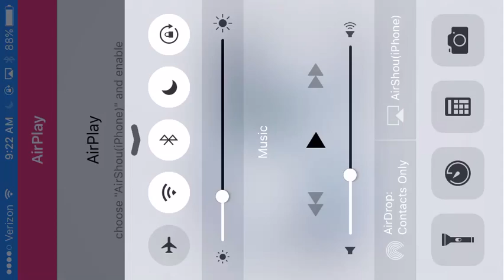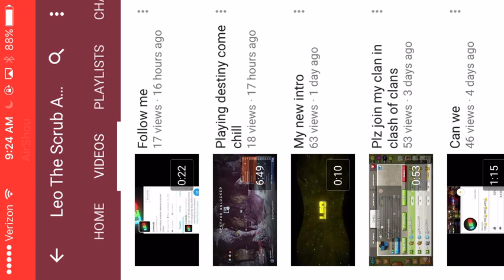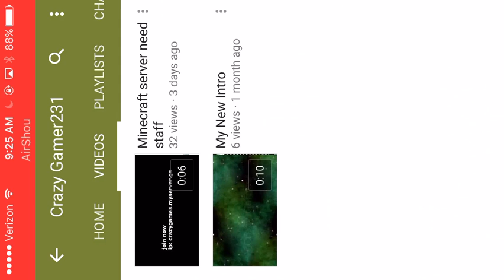Shout outs 2